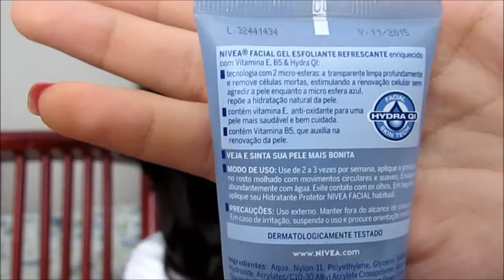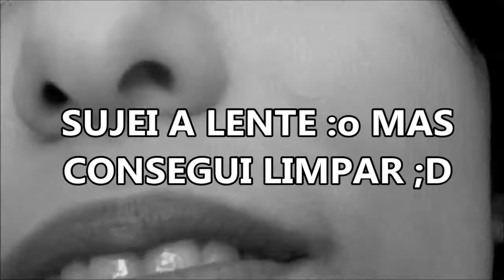Produtos que estou usando no meu rosto-Alice Maria